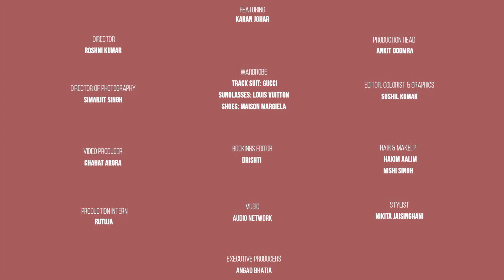iDiva September Digital Cover Ft. Karan Johar: The Man Who Has It All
From making his debut as a 25-year-old upstart with Kuch Kuch Hota Hai to being the undisputed kingmaker of Bollywood, Karan Johar has done it all. Watch him get candid with us in our September DigitalCover.
Here's our September Digital Cover featuring KJo!